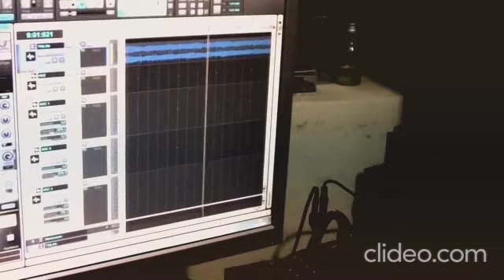Bruno & Marrone - Inevitável (COVER Otero Gogia)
Videoclipe cover no estúdio da música Te amar foi ilusão/ Inevitável de Bruno & Marrone de seu álbum, Inevitável.

Mais de Bruno & Marrone:
Bruno & Marrone - Vidro Fumê:

 • Bruno & Marrone -...
Bruno & Marrone - Ausência:

 • Bruno & Marrone -...
Bruno & Marrone - A Casa ao Lado:

 • Bruno & Marrone -...